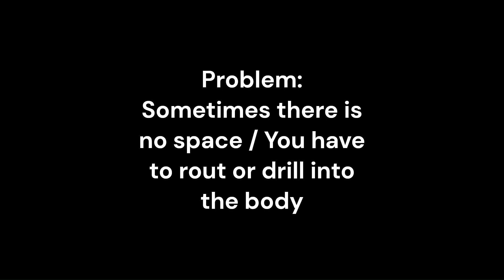Active Pickup Battery Solution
Here is a solution for where to put the battery of active pickups such as EMG, Fishman etc. - Installation without doing modifications to the guitar body. Battery placement without compartment. Simple battery fitting with cable ties.